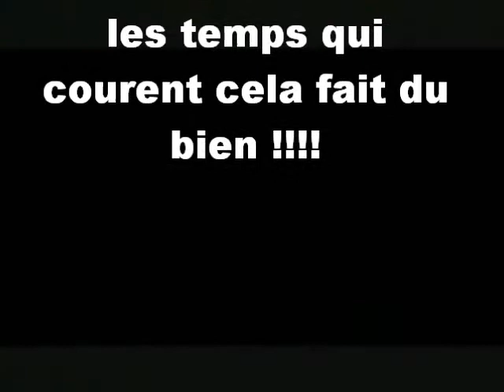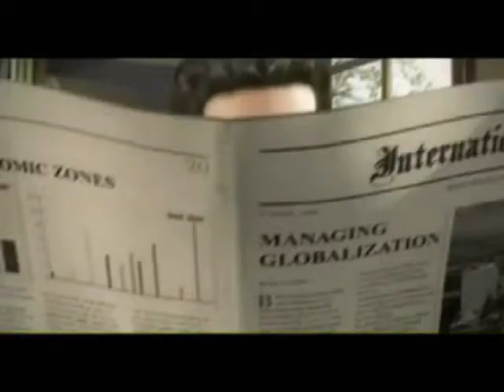Humour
Pud drôles